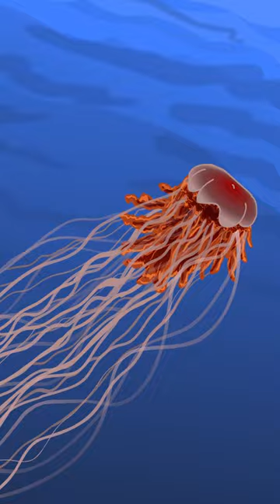The Bloop Diet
Time for the Lion's Mane Jellyfish to cross paths with the Bloop.  Biggest jellyfish VS the biggest eater of the seas.  Hope Bloop's got a comb ready!

Special thanks to Derb for voicing the jellyfish!

This one was a fun one to do.  Had a fan ask for a more unique fish for Bloop to eat, so I figured a jelly fish would fit the bill.  When I saw this one, the joke kind of wrote itself.  The entire skit will be a part of tomorrow's release, so be sure to watch that when it drops.  It's going to be a great time!